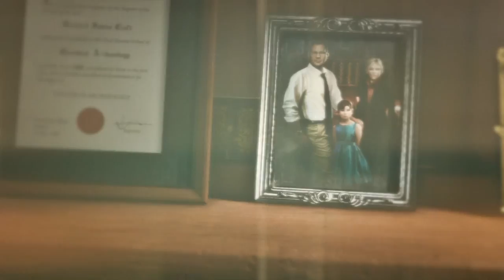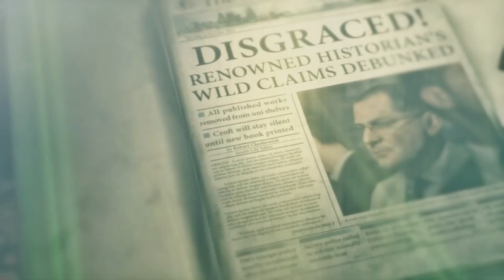The Rise of the Tomb Raider Walkthrough (Part 3)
Comment for which game you want the videos to be uploaded.. Any game videos having more then 500+ like will be giving the 2 copy of the same game.

So start liking the videos :D

Enjoy The Rise of the Tomb Raider walkthrough (Part 3)